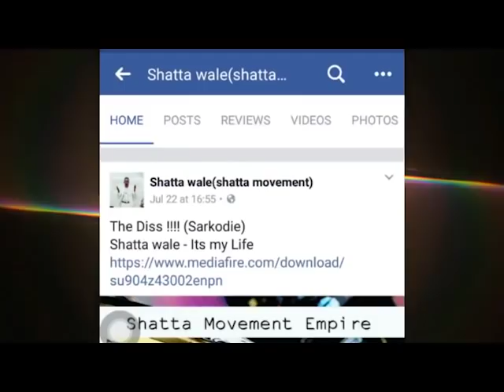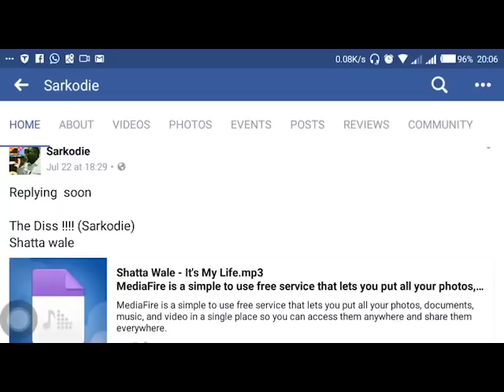Finally, Sarkodie has replied Shatta Wale diss with A single Facebook post